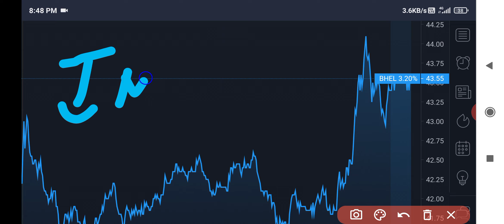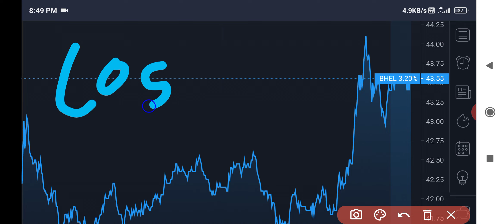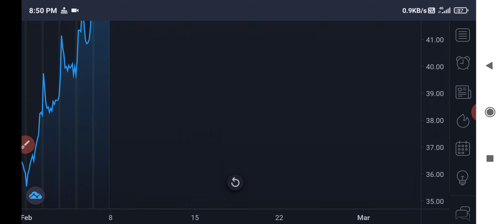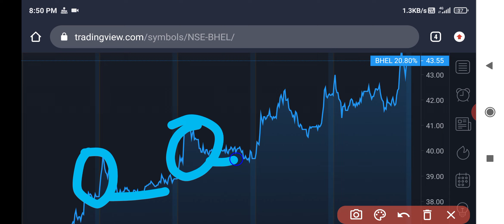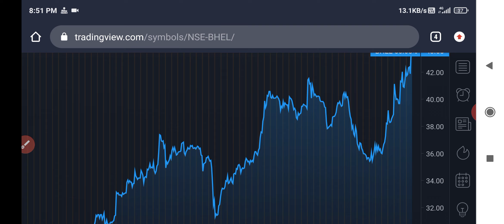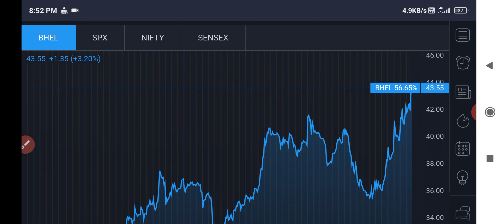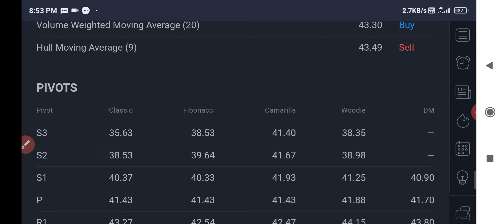Bhel share latest news | Bhel result | Bhel q3 result | Bhel share target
Bhel
Bhel share